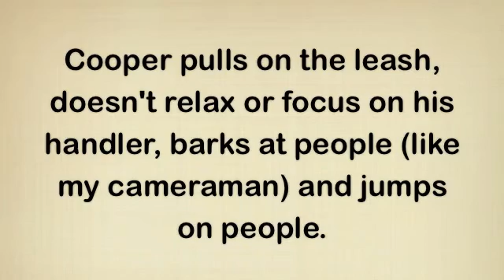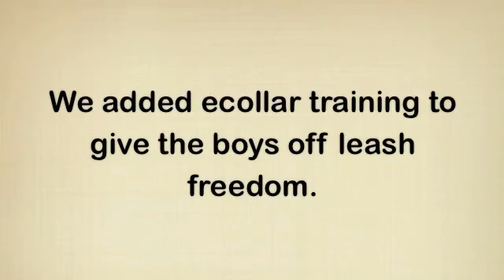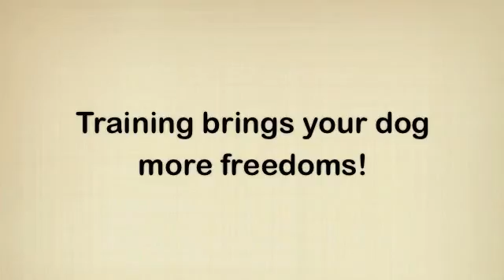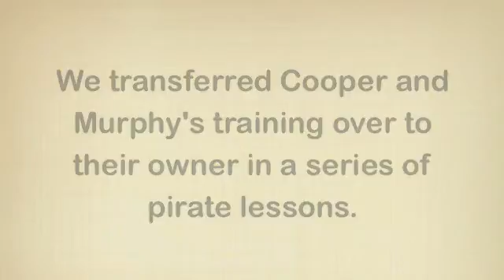Cooper and Murphy Before and After Transformation